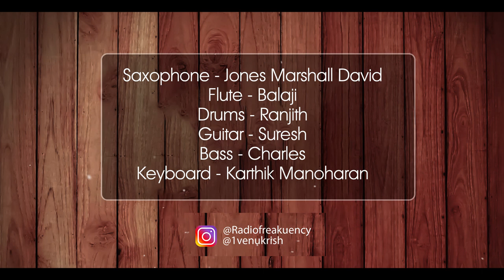Thenmozhi - Song by Radiofreakuency | Thiruchitrambalam | Dhanush | Anirudh | Sun Pictures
Presenting the cover song of  "Thenmozhi" from "Thiruchitrambalam" by Radio Freakuency, Sung by Santhosh Narayanan, and Lyrics by Poetu Dhanush, Music by Anirudh Ravichander and Directed by Mithran Jawahar.

Saxophone - Jones Marshall David
Flute - Balaji
Drums - Ranjith
Guitar - Suresh @saregapadhasa1152
Bass - Charles
Keyboard - Karthik Manoharan

Song Title: Thenmozhi
Movie : Thiruchitrambalam
Lyrics: Poetu Dhanush
Vocals: Santhosh Narayanan

Connect with @1venukrish for photoshoot and cinematic videos